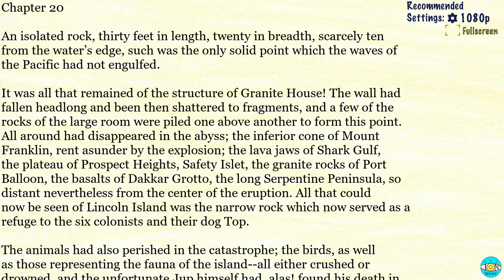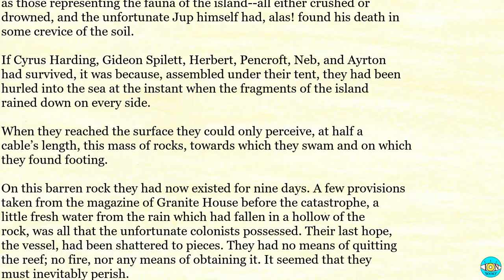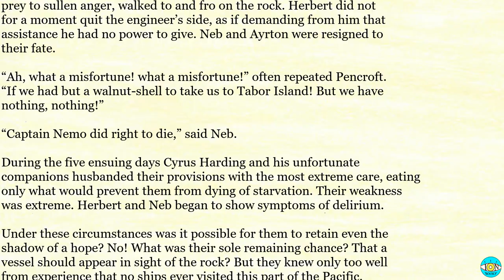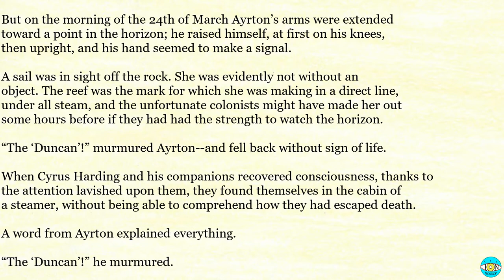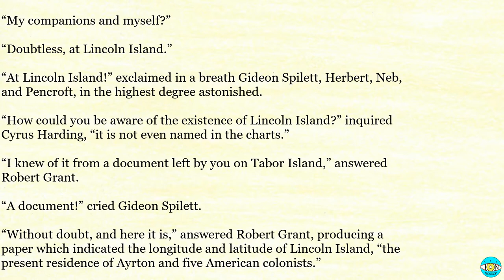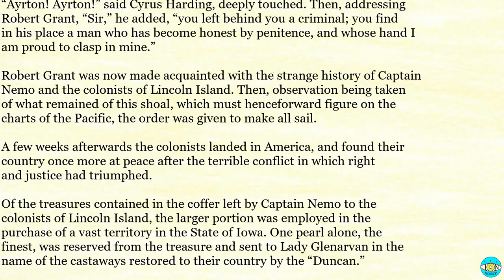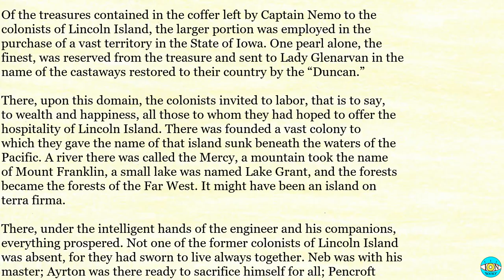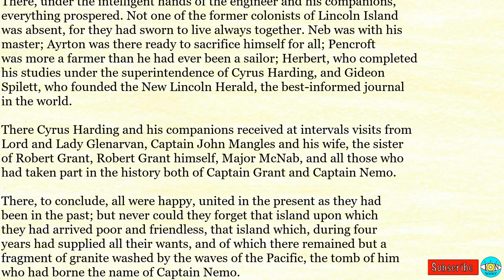The Mysterious Island - Videobook Part 3/3 🎧 Audiobook with Scrolling Text 📖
The Mysterious Island by Jules Verne Part 3/3

Timestamps:

0:00 - Chapter 20